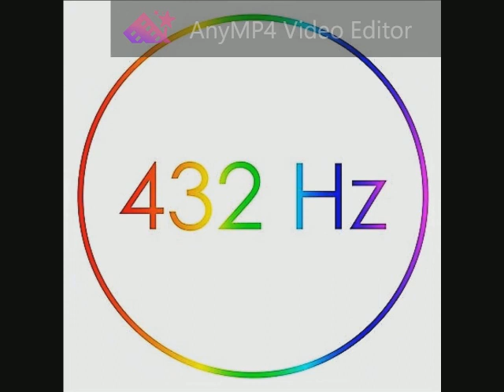Ennio Morricone - River (The Mission) 432 Hz